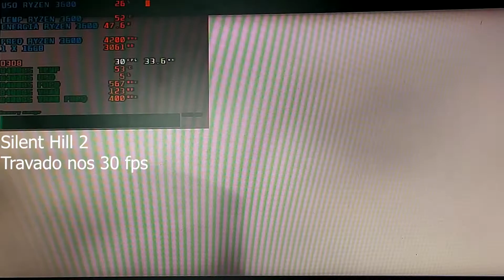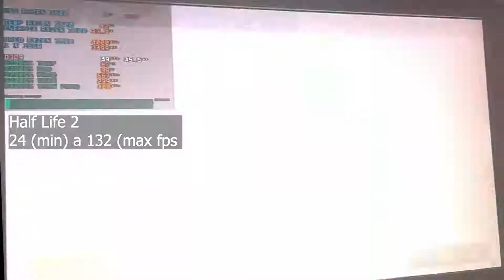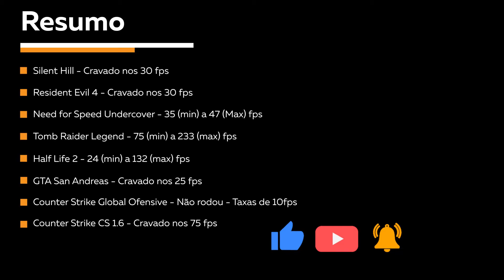Achamos uma 8400GS 256MB DDR2 e resolvemos testar em Jogos - Rodou alguma coisa?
Fala galera nesse vídeo resolvemos trazer o benchmark da 8400gs, roda alguma coisa?

games na 8400gs
benchmark 8400gs
testes na 8400gs
gameplay 8400gs